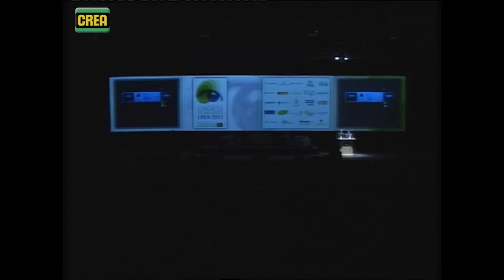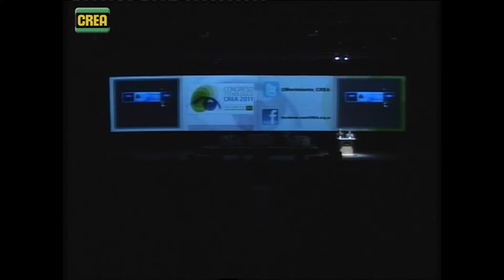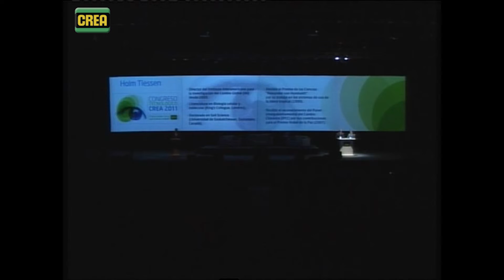005 - Presentación Holm Tiessen